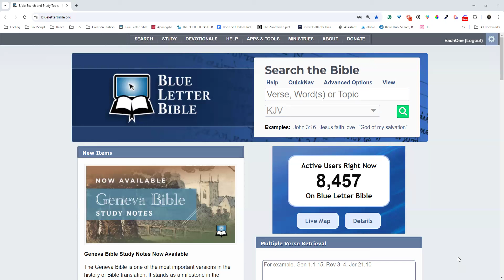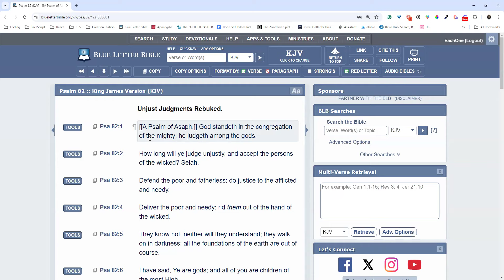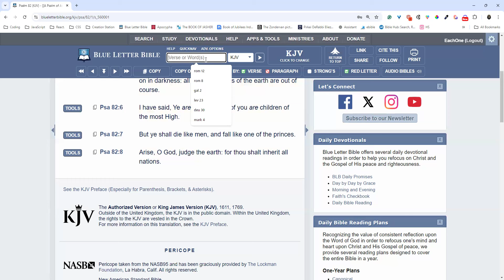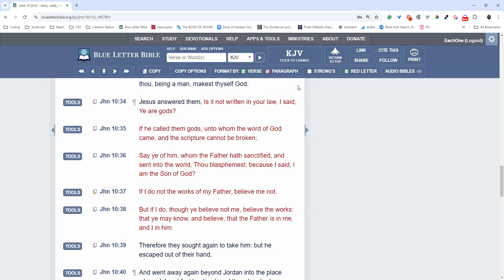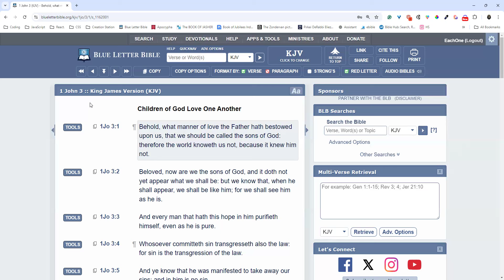Israelite Gods | The Reward for Obedience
In this lesson, we exhort the brethren by reminding them of what awaits those who remain steadfast in their obedience and righteousness. It’s easy to run back into the ways of the world, but far more rewarding to remain set apart, trusting in the promises Yahawah has given to His elect and the Gentiles who will be subjects in His Kingdom.

This message is for both Israelites and Gentiles who need encouragement during trying times. The reward for righteousness is real, and it is important to hold on to Yahawah’s promises.

Let’s continue walking in righteousness, trusting in the promises of Yahawah.